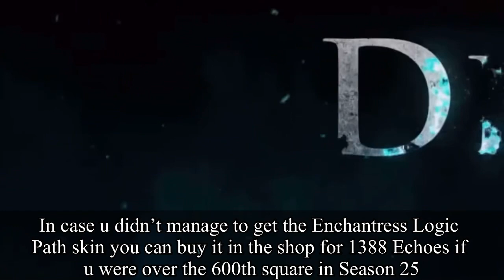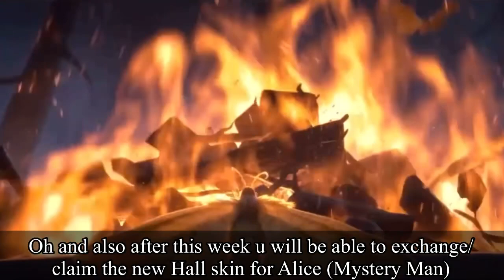[Maintenance News] FREE Essences, New Storyline, Deduction Star Event | Identity V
This is really unrelated but it looks like 75% of my watchers are not subscribed to my channel Literally I don’t care about it but still if ur often watching my videos and also enjoying them then I would be really happy if u like or subscribe bcs it’s free and it won’t kill u either Thank you! :3

Oh and a other litte thing most of my videos share my opinion about different things/aspects of the game, so pls remember I‘m really happy if yall share your opinion but pls do keep in mind this is just my opinion do not create unnecessary dramas just bcs you don’t agree... Got it?

Video editing apps I use: Kinemaster (Premium) and Davinci Resolve

Used app to create this thumbnail: Picsart

Game Info: Identity V is a 1v4 asymmetrical survival horror game by NetEase which is currently available for IOS and Android. With Burtonesque, Gothic visuals and a suspenseful storyline, it brings a new gaming experience to players.

Size: 4GB

Game is currently available on those platforms: Android, IOS and PC

Developer: Netease

Thank you ToT

Tags and Timestamps ignore (´･ω･｀)